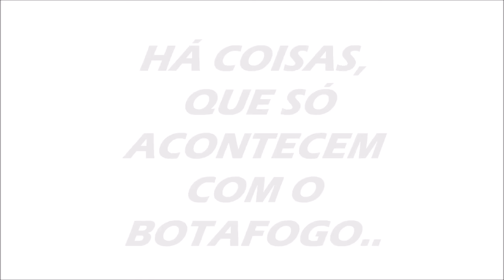ESPAÇO GLORIOSO BOTAFOGO X PARANÁ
Programa feito de torcedor para torcedor.